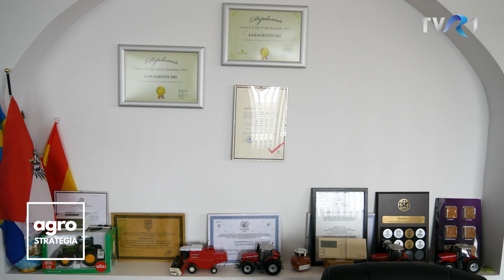Marian Șamit, fermierul eficient prin irigații și fonduri europene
Irigațiile reprezintă, la acest moment, o investiție vitală pentru multe ferme din România. În județul Ialomița, în localitatea Scânteia, fermierul Marian Șamit a reușit să convingă colegii agricultori să se asocieze pentru a investi în sistemele de udare. Cu ajutorul fondurilor europene, peste 8.000 de hectare sunt astăzi protejate de irigații, iar modernizările continuă.

Investiția comună în irigații a ajutat fermele din zonă să prospere. În cazul exploatației familiei Șamit, rezultatele s-au văzut imediat, iar profitul realizat a fost direcționat către noi utilaje pentru o prelucrare mai ușoară a solului.

Ferma fondată de Marian Șamit reușește să fie eficientă datorită faptului că responsabilitățile sunt împărțite între membrii familiei. Dacă tatăl și fiul au preluat partea de producție, de financiar și de contabilitate, se ocupă soția fermierului și nora. Iar echipa din fermă a devenit o a doua familie.

Ca model de business, Marian Șamit recunoaște că nu înțelege sistemul în care unii aleg să nu se implice. De când a intrat în agricultură, fermierul a pus mereu suflet în tot ce a făcut. A avut mereu încredere în propriile puteri, mai ales atunci când a decis să o ia de la zero, trecând de la zootehnie la cultură mare.

Punând familia mereu pe primul loc, Marian Șamit are satisfacția că munca pe care o depune are viitor. Valorile pe care el le-a moștenit sunt duse mai departe mai departe de fiu și de nepoțeii care iubesc deja viața la fermă.

Materialul a fost difuzat în cadrul emisiunii Agrostrategia de pe TVR 1, o coproducție TVR și Agrointeligența.